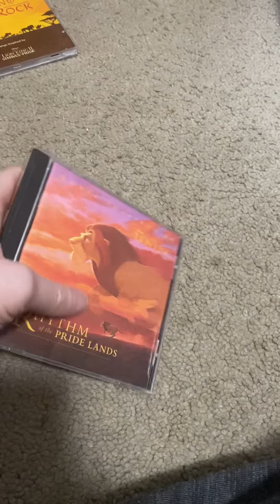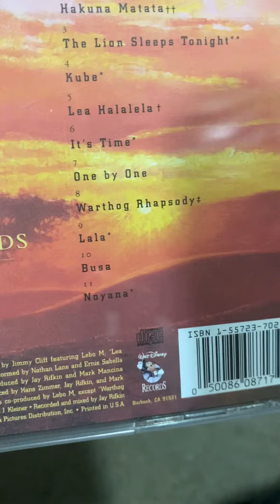Disney Album Review: Rhythm of the Pridelands